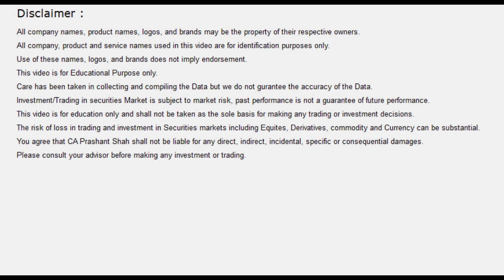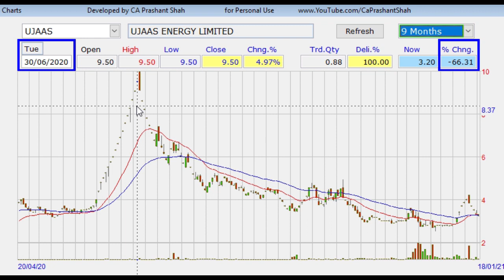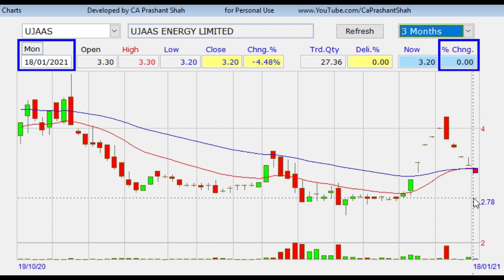Ujaas Energy Technical Analysis